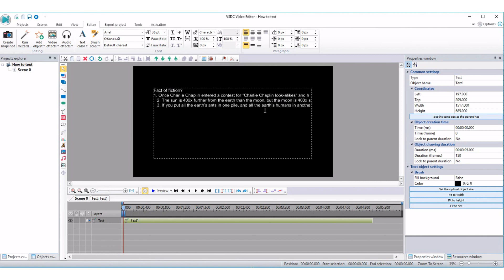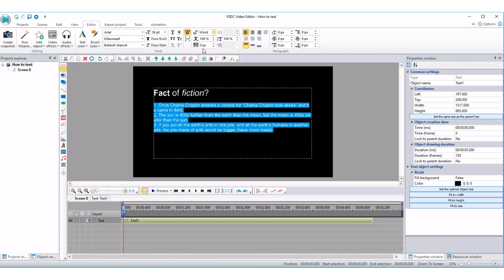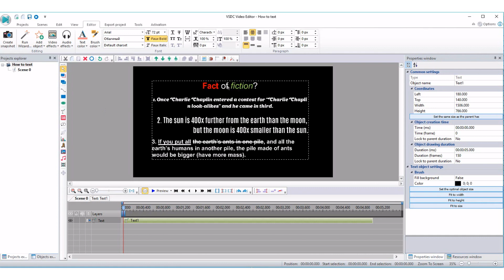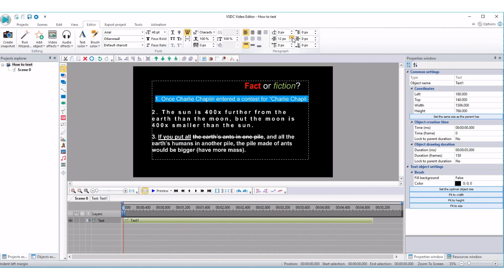How to Work with a Text using VSDC Free Video Editor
When a footage is not enough to express the whole idea, then let’s fall back upon word power.
In the newest release we’ve added extended text features: now you can work with dozens of standard fonts, adjust spacing and color, move paragraphs, wrap text, etc.
Good news for advance filmmakers – you can download any font you want and be sure that VSDC will support it.